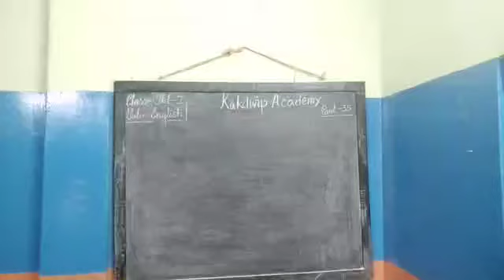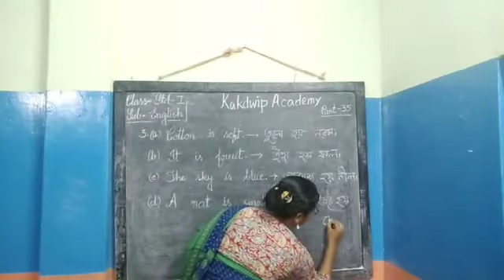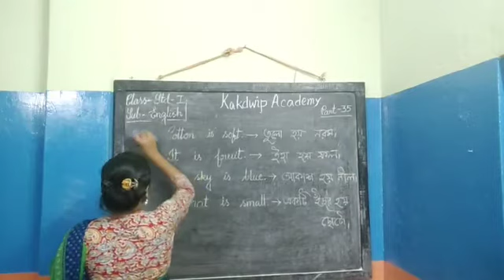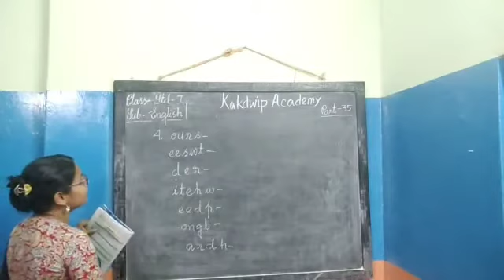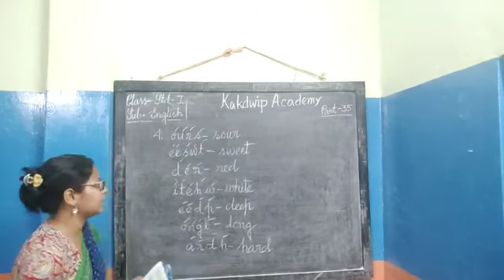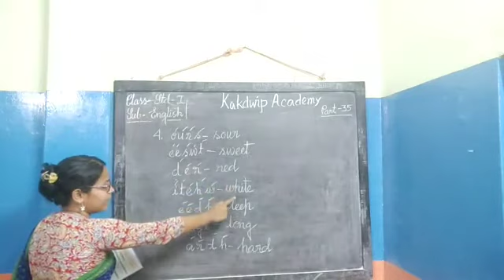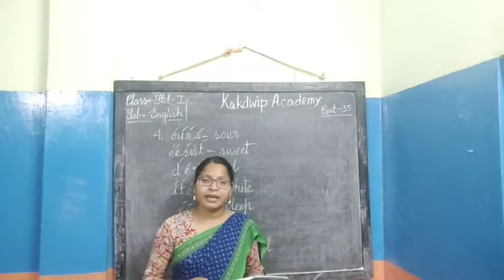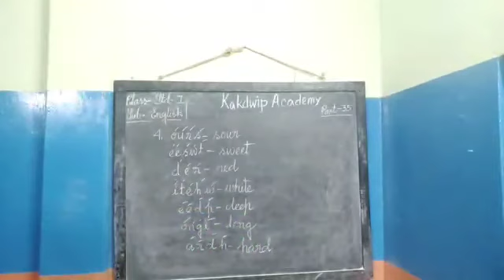E class,English,Std-l(35)2021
English,Std-l(35)2021